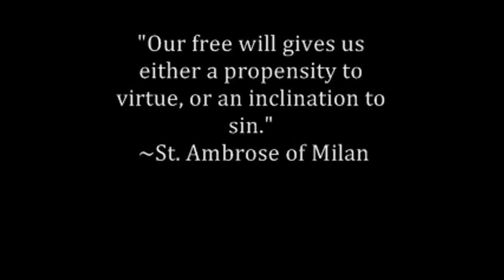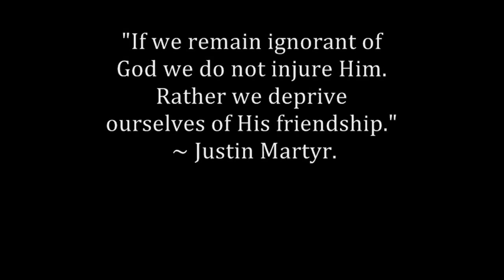The Reality of Doubt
A short reflection on the reality of doubt and what Saint Thomas' encounter with the Risen Christ can teach us.